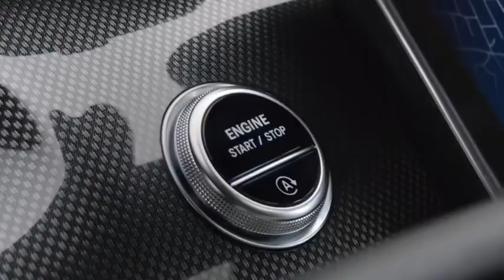The new C-Class (Extremists Luxury)